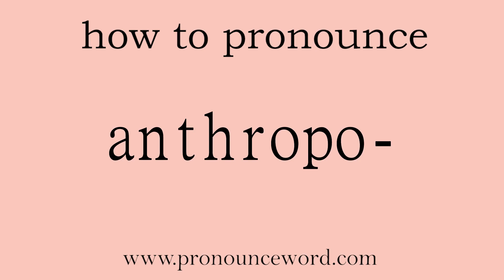anthropo-: How to pronounce anthropo- in english (correct!).Start with A. Learn from me.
Follow me!Learn from me how to pronounce the word anthropo- in english.This video shows you how to pronounce the word anthropo- in english.

anthropo-

pref. 表示“人，人类”之义

1.   COMB

COMBindicating man or human 表示“人”

例： anthropology